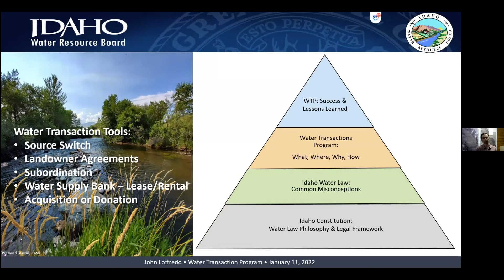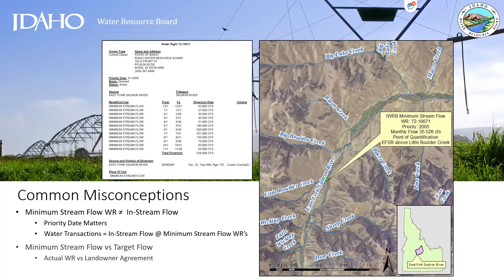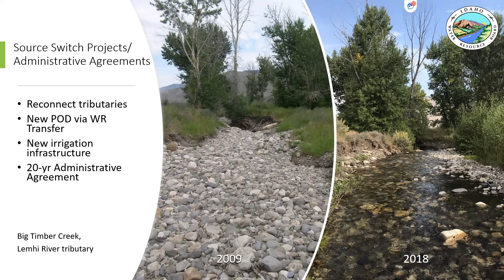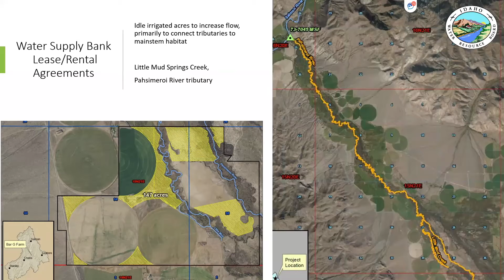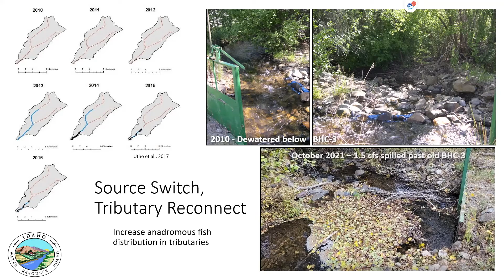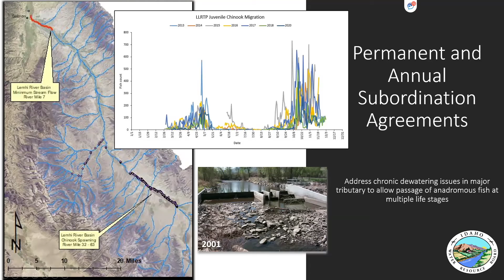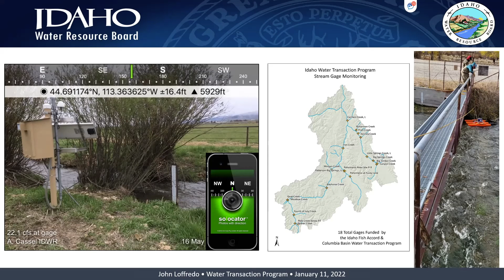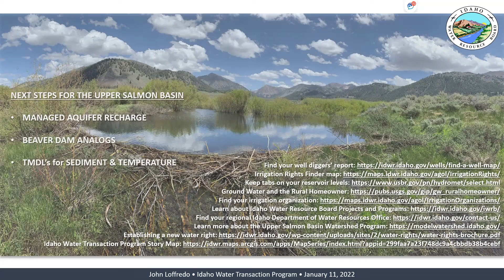Idaho Water Transactions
John Loffredo with the Idaho Water Resources Board presents on  to the Little Salmon River Watershed Collaborative on January 11th, 2022.